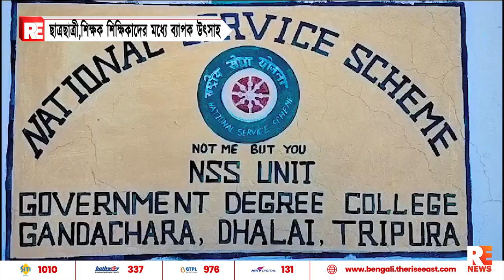ছাত্রছাত্রী,শিক্ষক শিক্ষিকাদের মধ্যে ব্যাপক উৎসাহ